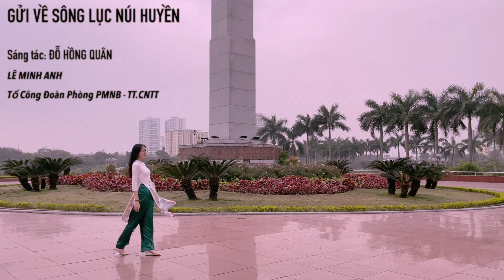Gửi Về Sông Lục Núi Huyền - Lê Minh Anh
Bài dự thi “The voice - Giọng hát MobiFone” của bạn Lê Minh Anh - Tổ Công Đoàn Phòng Phát triển phần mềm & Giải pháp nội bộ có tựa đề “Gửi về sông Lục núi Huyền”.
“Con người ta có rất nhiều nơi để đến, nhưng chỉ có một chốn để quay về”.
Trong tà áo dài dịu dàng cùng giọng ca khỏe khoắn Minh Anh đã gửi gắm tình yêu nồng nàn với quê hương Bắc Giang thân yêu.